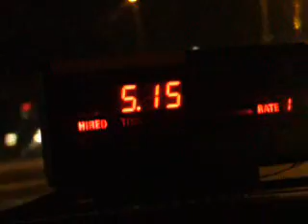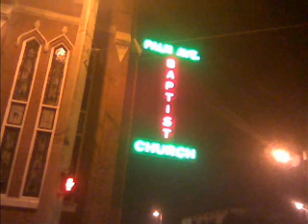TAMPA TAXI AT NIGHT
A taxi driver in Tampa takes you along on the "night shift."